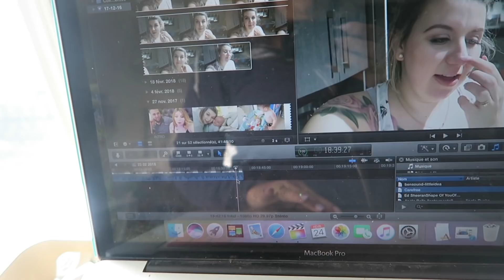24/02/2018: Megamaze en famille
Aujourd'hui, on passe tout l'après-midi au Mega Maze puis on reçoit la famille à Anthony pour souper. Je vous parle aussi des changements de plan pour la fête à Jayden.

Une chaîne où l'on retrouve des vlogs au quotidien de ma petite famille. Moi c'est Karine, une hygiéniste dentaire de 25 ans, qui fait youtube de mon passe-temps depuis plusieurs années (voir ma chaîne principale Karine Pothier). Mariée à Anthony, avec qui je suis depuis plus de 11 ans. Nous vous présentons notre quotidien avec nos fils Jayden et Maverick.

M E S L I E N S:
♡ Chaîne principale: